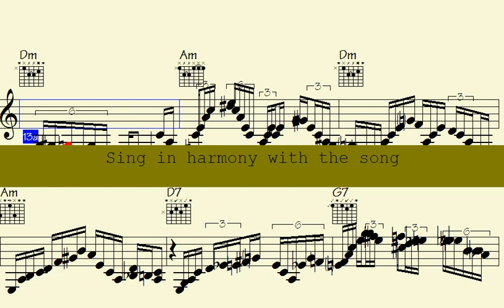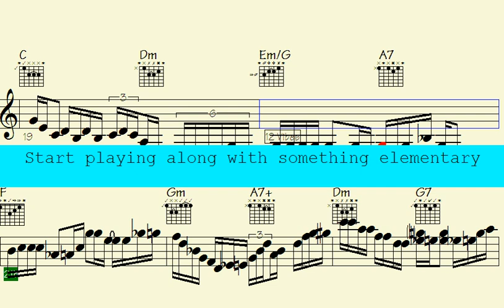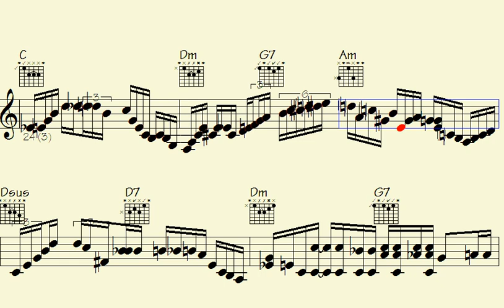️"Rhythmic Patterns Gone Wild6thallad Piano Guitar Chops You Won't Believe Exist - July Outcome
July Outcome

Step into the world of pop 16th ballad song. Immerse yourself in the vibrant and energetic rhythms of jazz music, featuring outstanding piano, guitar, and sax solos.

This song is a must-listen for those who love the passionate and rhythmic beats of pop 16th ballad music and appreciate the beauty and complexity of instrumental solos. With a mix of classic and contemporary waltz tracks, each showcasing impressive musical arrangements that highlight the extraordinary talents of the piano, sax, and guitar players.

Whether you're looking to dance the night away or simply unwind and enjoy some incredible music, this "pop 16th ballad" song has something for everyone. So turn up the volume, feel the beat, and allow the music to transport you to a world of pop 16th ballad rhythms and melodies that will leave you spellbound.